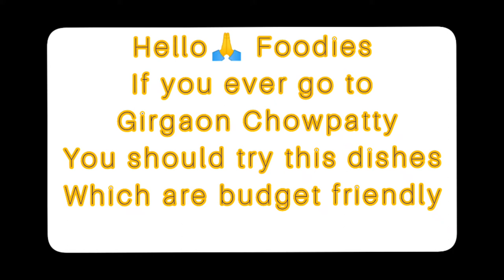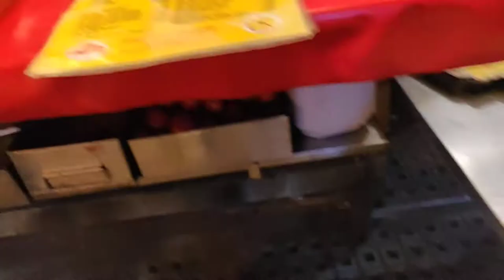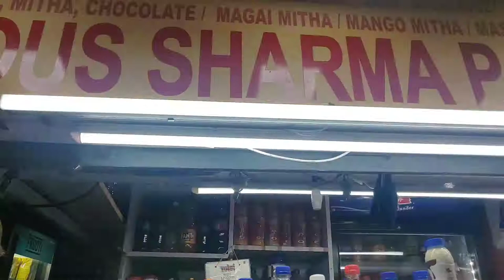Minimum Budget Street Food in ₹400 @Girgaon Chowpatty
Hello foodies 🙏

If you are planning to visit Girgaon Chowpatty you will see lots of food stall which are running their businesses from years now...
You will find variety of food over there from Punjabi to Chinese and from Rabadi Kulfi to Gola and many more items...
I tried to make a video on how in minimum budget you can eat and try some dishes...😁I hope you all will like it..